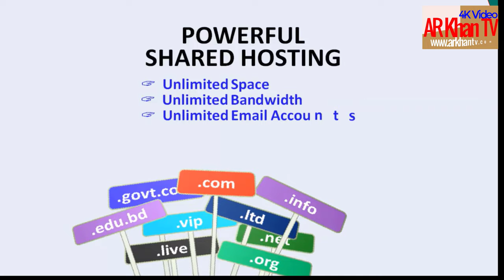মালাই ভাষায় ইসলামী গান ।। Islamic Malay Song ।। AR Khan TV